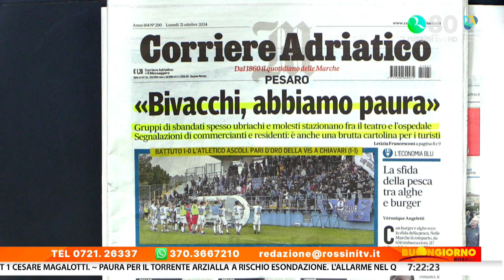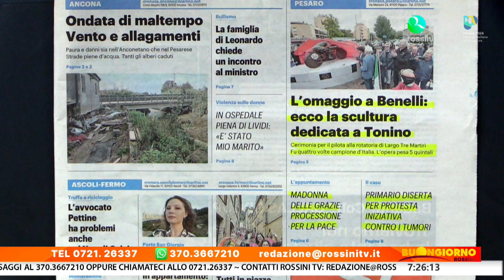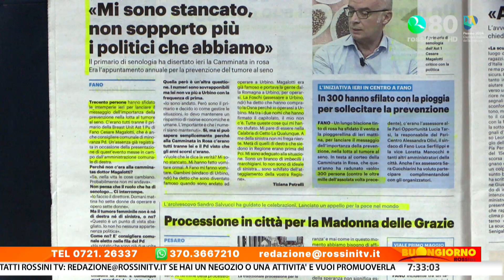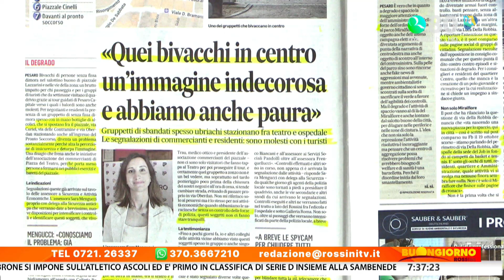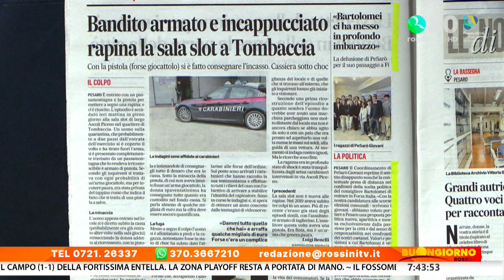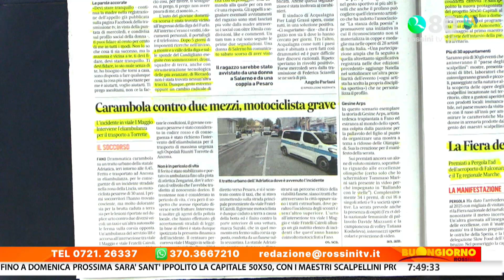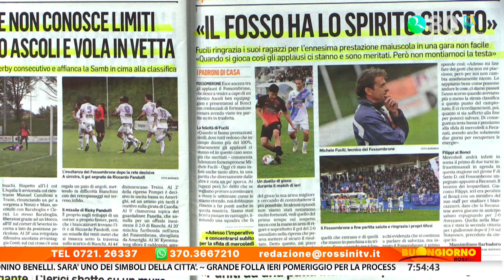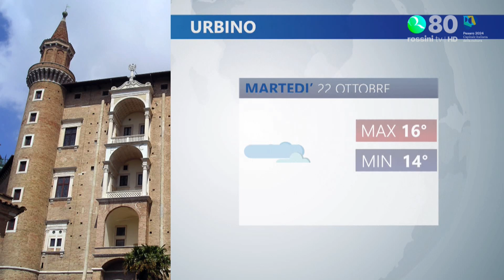BUONGIORNO ROSSINI 21 OTTOBRE 2024